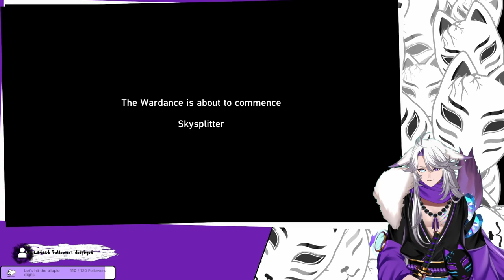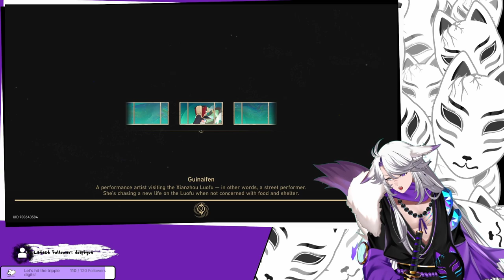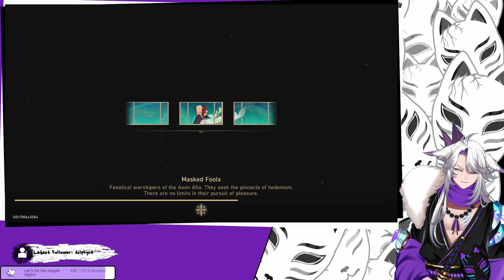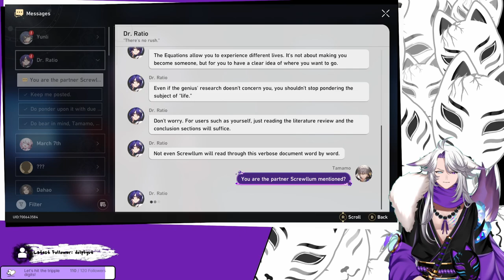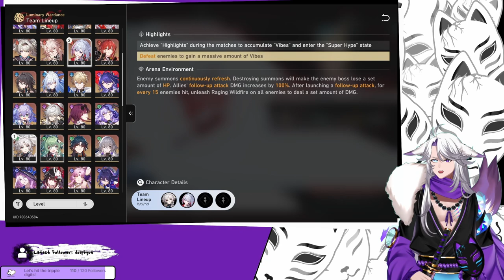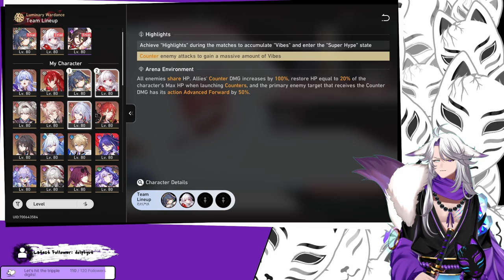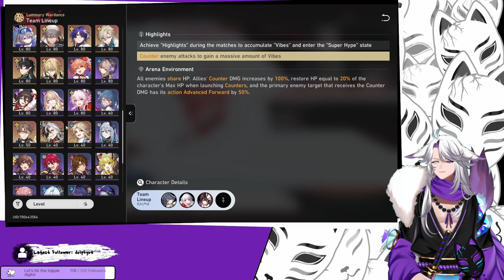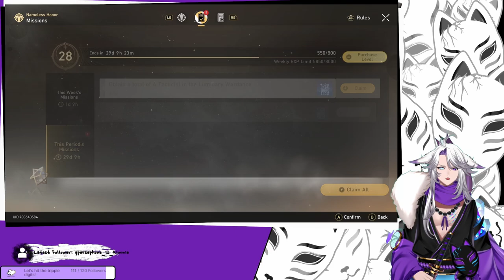[Honkai Star Rail] The real hunt begins!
And we get a really cool fight out of it